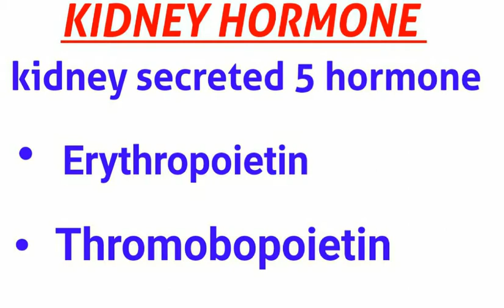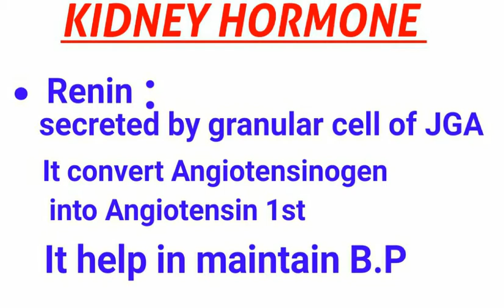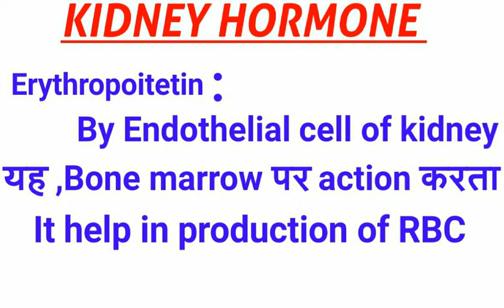renin hormone kya hote hai Kidney ke hormone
Erythropoitin hormone Kya hota hai,renin hormone Kya hota hai,
Erythropoitin hormone in Hindi,
Renin hormone in hindi

किडनी के द्वारा कौन-कौन से हार्मोन का सेक्रेशन किया जाता है